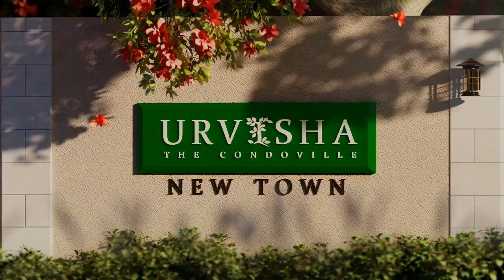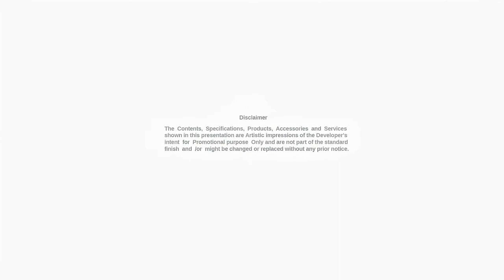AMBUJA NEOTIA URVISHA, Kolkata East, West Bengal | 2 BHK | 3 BHK | Walkthrough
Urvisha-The Condoville- is an urban oasis, where the elements of a thriving metropolis and the charm of nature play out in synergy. A creative union between nature’s grace and architectural elegance; the very essence of Urvisha harps on that unified living. Located in the prime area of New Town, Urvisha unfolds as the most convenient address with all modern amenities & urban infrastructure within easy reach.

Located in the prime area of New Town with Sector V as the next-door neighbour, Urvisha unfolds as the most convenient address with all modern amenities and urban infrastructure within easy reach.

Yet, at Urvisha you are cocooned from the urban cacophony. Here you enjoy the comforts of an idyllic, rustic life coupled with the perks of being connected.